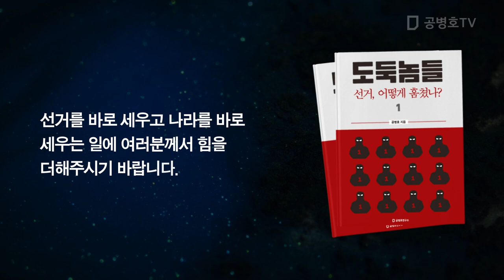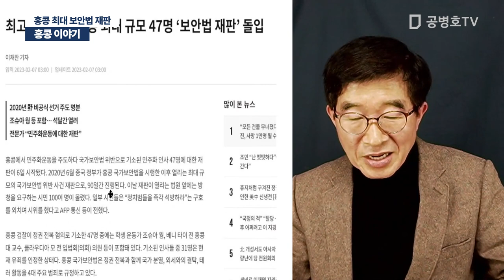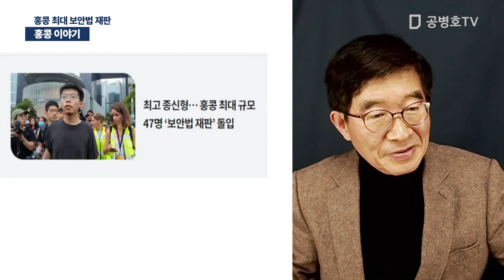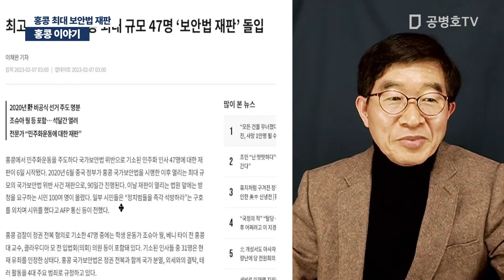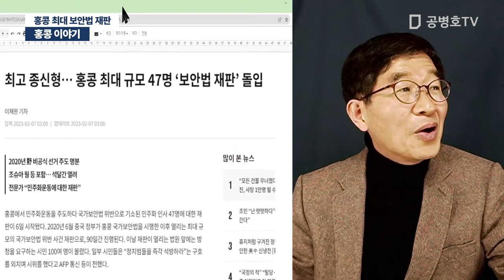홍콩 이야기 / 홍콩 최대 보안법 재판 [공병호TV]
[신간]  도둑놈들 1: 선거, 어떻게 훔쳤나?
도둑놈들 2: 2022 대선, 어떻게 훔쳤나? (2/13 발간)
도둑놈들 3: 2022 대선, 무슨 짓 했나? (2/13 발간)

여러분께서 구매해 주셔고 널리 알려주셔야,
공직선거의 뱃속을 파헤치는집필 작업이 계속될 수 있습니다.

Bitcoin : 3MTW849AkP2ftLeSK2teZHMmzLu7Z83s9U